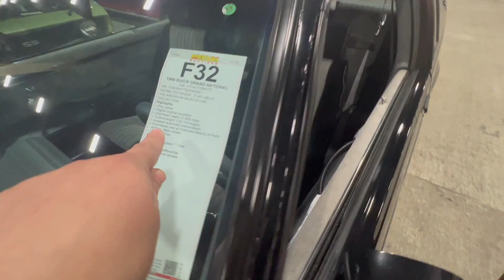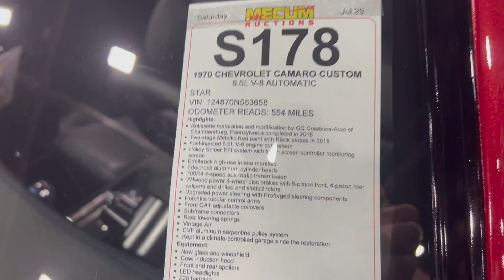MECUM AUCTIONS HARRISBURG 2023 ! MAIN BUILDING GUIDE THROUGH ! SATURDAY AND FRIDAY CARS!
WATCH AS WE TOUR THROUGH THE MAIN BUILDING WHERE THE CARS ARE ALL CROSSING THE BLOCK. LOTS OF SATURDAY CARS AND FRIDAY CARS TO SEE / LOADS OF FUN !